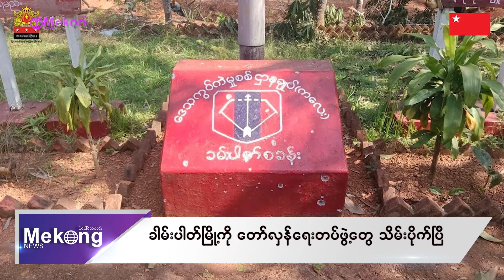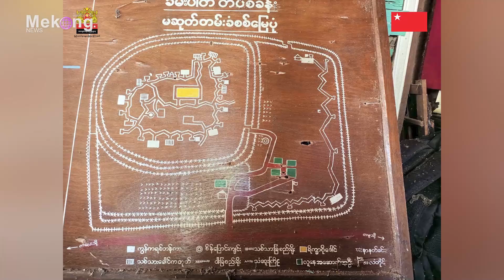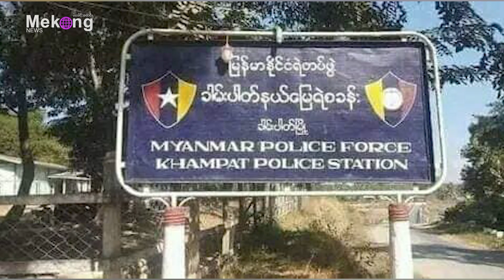ခါမ်းပါတ်မြို့ကို တော်လှန်ရေးတပ်ဖွဲ့တွေ သိမ်းပိုက်ပြီ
မဲခေါင်၊ နိုဝင်ဘာ ၇

စစ်ကိုင်းတိုင်း အထက်ပိုင်း၊ တမူးခရိုင်ထဲမှာရှိတဲ့ ခါမ်းပါတ်မြို့ကို တော်လှန်ရေး မဟာမိတ် ပူးပေါင်းတပ်ဖွဲ့တွေ တိုက်ခိုက် သိမ်းပိုက်နိုင်ခဲ့တယ်လို့ တမူးခရိုင် တပ်ရင်း (၁) က ဒီကနေ့ ပြောပါတယ်။